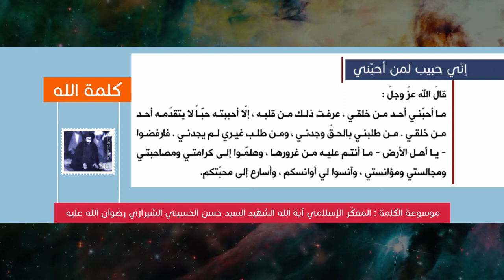كلمة الله - إني حبيب لمن أحبني - المفكّر الإسلامي آية الله الشهيد السيد حسن الشيرازي رحمه الله